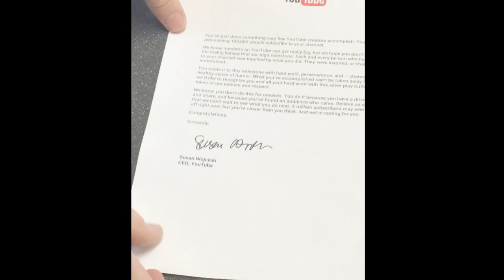Unboxing Earache's Youtube 100,000 Subscribers Plaque